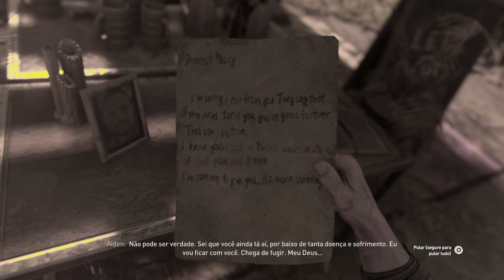001 - Dying Light 2: Stay Human -Introdução a estória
O vírus venceu e a humanidade morre aos poucos. Você joga no papel de Aiden Caldwell, um peregrino errante que transporta bens, leva notícias e conecta o que sobrou dos assentamentos de sobreviventes nas terras devastadas pelo vírus zumbi. No entanto, seu verdadeiro objetivo é encontrar sua irmã mais nova, Mia, que você abandonou quando criança para escapar dos terríveis experimentos do Dr. Waltz. Assombrado pelo passado, você decide enfrentar sua história ao descobrir que Mia ainda pode estar viva em Villedor, a última cidade a resistir na Terra.

Rapidamente, você se encontra em um assentamento tomado por conflitos, que envolverão você em combates sangrentos e imaginativos. Portanto, afie suas habilidades para derrotar hordas de zumbis e forjar alianças. Vasculhe a cidade, atravesse livremente os edifícios e telhados de Villedor em busca de riquezas em áreas remotas, e tome muito cuidado à noite. Quando o Sol se põe, as ruas são tomadas por monstros.

Introdução ao Jogo, impressões iniciais, encontrando spike ( de dying light 1), aprendendo a pegar recursos, explorando casa,